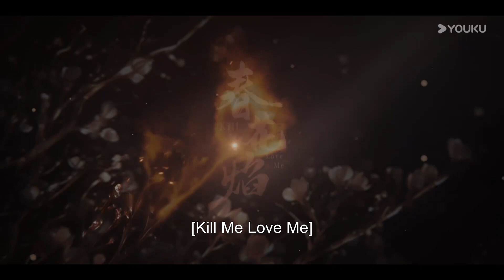ENGSUB❤️Trailer | EP03 眉林御前刺杀被捕，璟和知眉林有青州证物 | 春花焰 Kill Me Love Me | YOUKU COSTUME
★集数：34集

🎬【春花焰Kill Me Love Me】​大炎、西燕、南越三国连年交战，战力超群的大炎皇子慕容璟和率领的威北军重创西燕军，凯旋回朝领受封赏，被出卖行军路线，遭遇陷害，猝不及防、全军覆没，璟和被将士们以身作盾，筋脉寸断但苟活下来。朝堂诡谲，暗潮汹涌。身为漩涡中心的璟和一直没有放弃调查事件真相，揪出幕后黑手，告慰阵亡将士的英灵，为此璟和发展暗厂，培养死士，谋划全局。死士眉林成为了璟和复仇棋盘里唯一的“死棋”。眉林虽然身为死士，却有顽强的求生意志，为了脱离暗厂，和璟和展开周旋抗争。璟和从开始的极致利用，到渐渐寻回真心。眉林从开始的懵懂，到情窦初开。两人在“棋手与棋子”的对抗拉锯中，虐恋情深，爱而不得。

00:00 The International Website youku.tv is now available!
02:00 Download YOUKU International APP to get early access to the full show